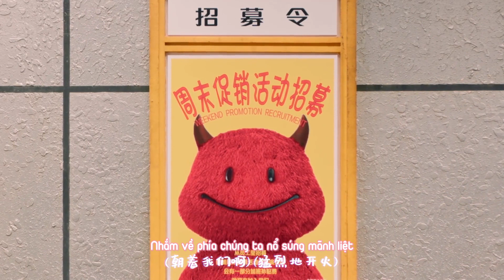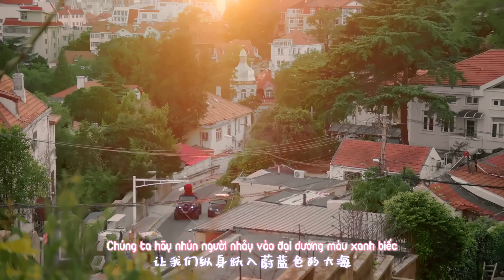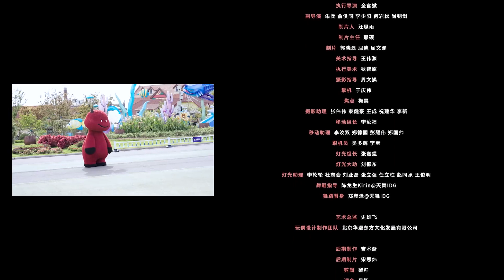[Vietsub] Lý Vũ Xuân - Cuối Tuần Vui Vẻ | 李宇春《周末愉快》MV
Cuối Tuần Vui Vẻ là một ca khúc thoạt nghe rất vui vẻ.

Nó có cảm giác tiết tấu của vũ khúc phục cổ, nhưng lại không có sử dụng âm sắc điện tử của dance truyền thống. Bạn có thể nghe thấy Lý Vũ Xuân tận tình đong đưa dưới ba nhạc cụ rền vang gồm guitar, bass, trống, đi theo party cuối tuần của cô ấy xuyên về Garage Rock của những năm 80, 90 thế kỷ trước, lỗ tai được xung kích bởi những Garage Rock vẫn chưa được trau chuốt, tràn đầy nhiệt tình và sức sống kia.

Phải, giống như Nikolay Gavrilovich Chernyshevsky nói: “Trong mỗi một sự dí dỏm đều bao hàm nụ cười và nỗi bi ai.” Trong một thời đại không hề lý tưởng, nghịch thế ngược dòng là cực thiểu số, hưởng thụ cuồng hoan là điều xa xỉ, phần lớn mọi người đều bị cuộc sống dắt đi, xuôi theo dòng, giống như trong lời ca viết vậy:

Trở thành từng thân xác bình phàm bị cuộc sống điên cuồng từ tứ phương tám hướng mạnh mẽ khai hỏa xung kích,
Dựa vào tư thái sung mãn mà mỉm cười đối mặt với mỗi một “tấm biển hình người” dãi nắng dầm mưa, nhưng luôn bị cuộc sống dồn xiểng niểng,
mỗi một hạt bụi trần nho nhỏ bị gió to thổi vật vã, căn bản không dừng lại được trong thời đại tiến mạnh.

Cuối Tuần Vui Vẻ ngập đầy sự biểu đạt vũ khúc mang khí chất rock và trong ca từ khôi hài thú vị ngầm chứa nụ cười gượng khi tìm niềm vui trong nỗi khổ, sự tự giễu bất đắc dĩ khi thân bất do kỷ, đó là một loại hài kịch đen mà người thành niên bị sự vô thường giày vò đến nỗi thể chất tinh thần mệt mỏi đều hiểu thấu đáo.

Nhưng bài hát này vẫn vui vẻ, lạc quan,
Bất kể là thời khắc tồi tệ thế nào, con người đều có thể sống tiếp dựa vào chí nguyện tàn dư nhưng tỏa sáng lấp lánh.
Chỉ cần trên đời này còn có sự tồn tại của gió đêm, mây trắng, đại dương màu xanh biếc, thì một năm mới, vẫn đáng để mong đợi.

Cho bản thân một chút thời gian đi
Chỉ có thể như vậy

Từ từ bình phục lại nhé
Bất kể là cơ thể hay là tâm hồn

Để đau bệnh và bi thương lại ở ngày hôm nay
Hy vọng ngày mai sẽ không quá tồi tệ

Chúc bạn cuối tuần vui vẻ
Hey, cuối tuần vui vẻ!